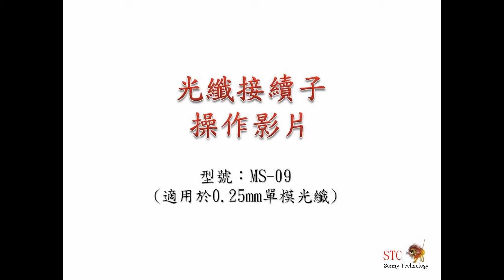光纖接續子MS-09-0.25mm 操作說明影片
祥林科技 - 光纖接續子MS-09-0.25mm 操作說明影片